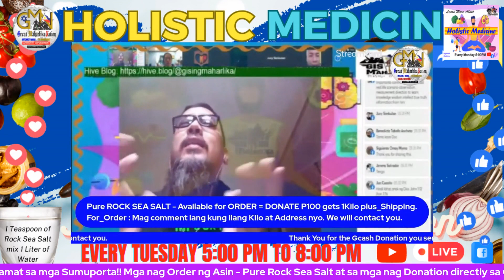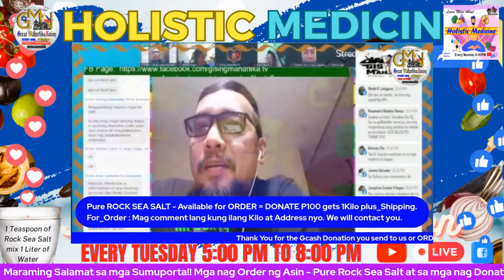1st Doc RJ Disclaimer and Lecture - Part 2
ASIN-dero: Usapang Tubig Na May Asin - Water with Rock Sea Salt
Maraming Salamat sa inyong Supporta at Tiwala!! Baruch Hashem!